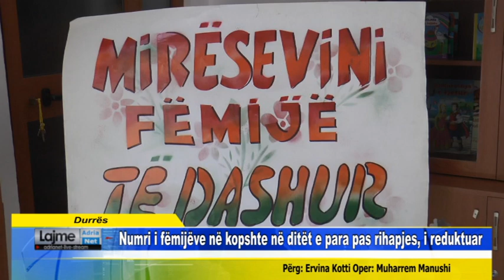Durrës Numri i fëmijëve në kopshte në ditët e para pas rihapjes, i reduktuar